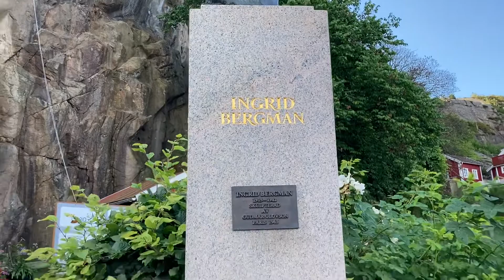Scopriremo l’assassino? A Fjällbacka sulle tracce del giallo il “Predicatore” di Camilla Lackberg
Scopriremo l’assassino?
A Fjällbacka, sulle tracce del giallo il “Predicatore” di Camilla Lackberg. Passiamo due giornate in questo spettacolare villaggio alla ricerca delle location citate nei romanzi della Lackberg 🤩🤩